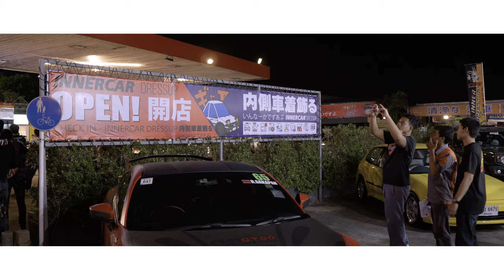____TOFUYA THAILAND 2020____